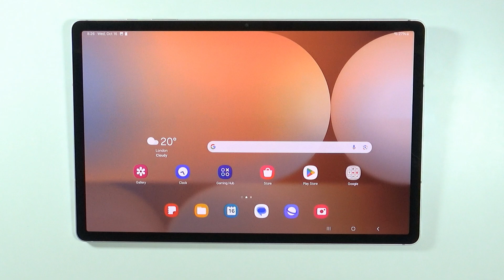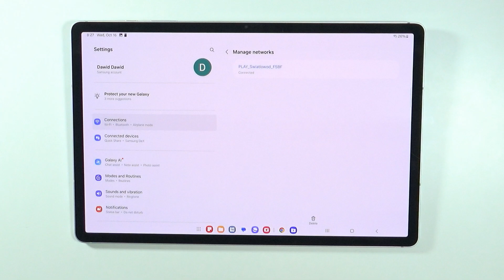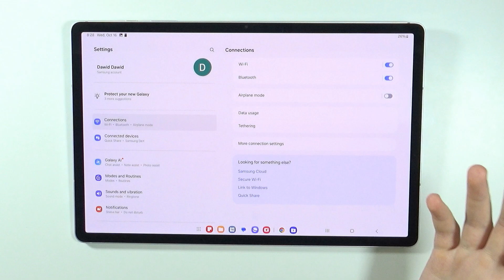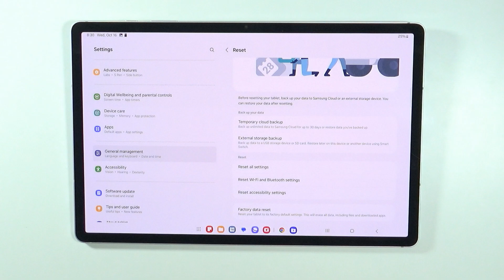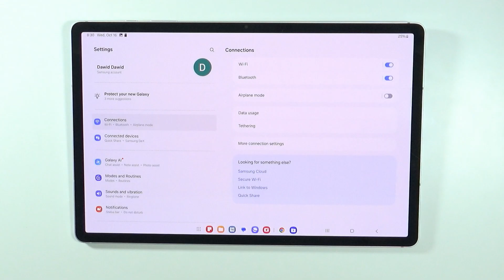Samsung Galaxy Tab S10+/S10 Ultra: How to Fix Wi-Fi Issues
In this video, we provide practical solutions to help you fix Wi-Fi issues on your Samsung Galaxy Tab S10+ or S10 Ultra. Discover common problems that may be affecting your connection and learn effective troubleshooting steps to restore your internet access. We’ll cover settings adjustments, network resets, and tips to improve your Wi-Fi performance. Get your Galaxy Tab S10+ or S10 Ultra back online with these easy-to-follow solutions!